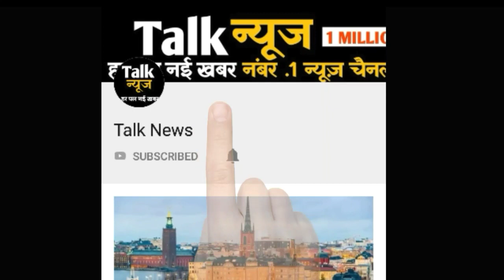आगामी 24 घंटों में गुजरात हो जाएगा पानी-पानी